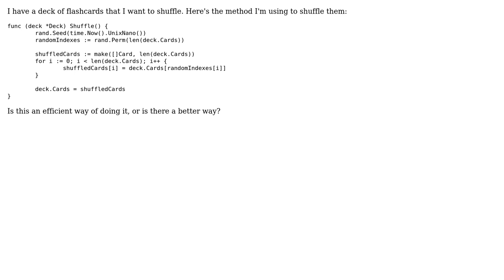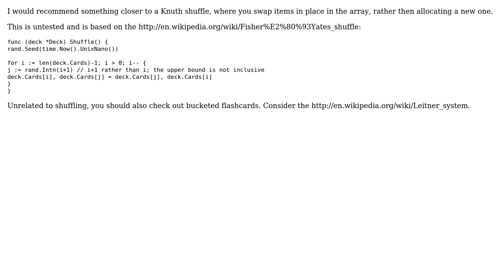Shuffling an array of cards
With thanks & praise to God, and with thanks to the many people who have made this project possible! | Content (except music & images) licensed under CC BY-SA | Music | Images & others | With thanks to user W.K.S user Jamal user Eve Freeman and the Stack Exchange Network Trademarks are property of their respective owners. You are responsible for your own actions.